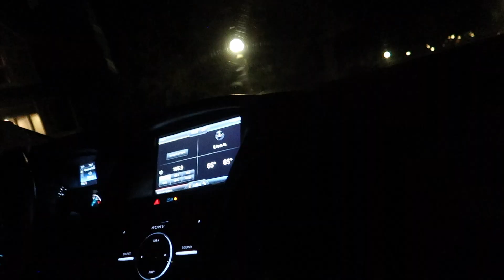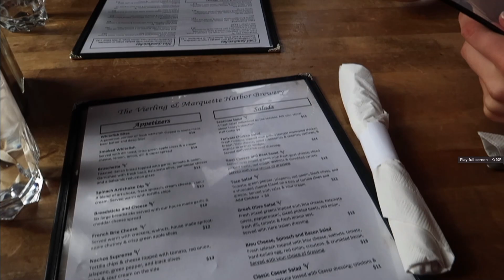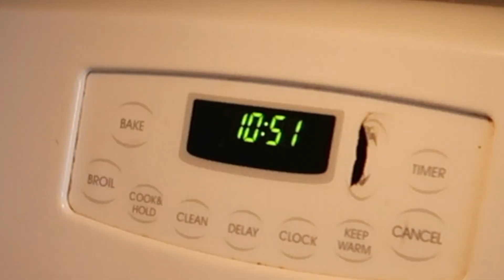SURPRISING OUR LONG DISTANCE BFF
we drove 5 hours to see our best friend